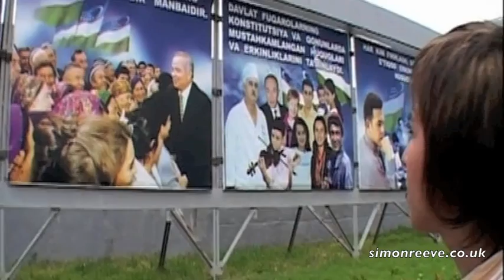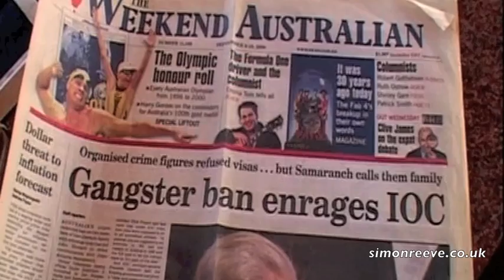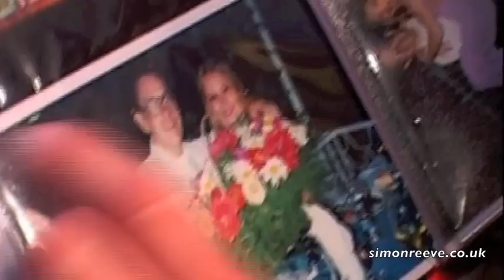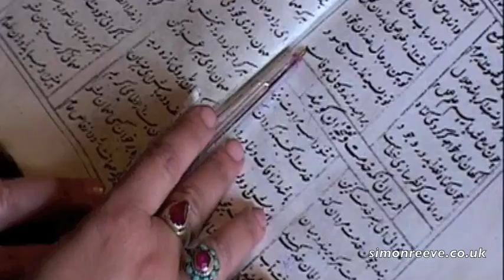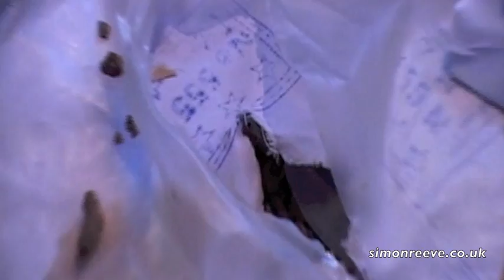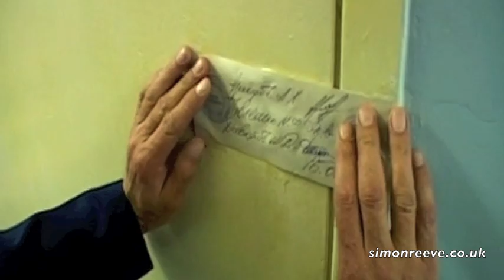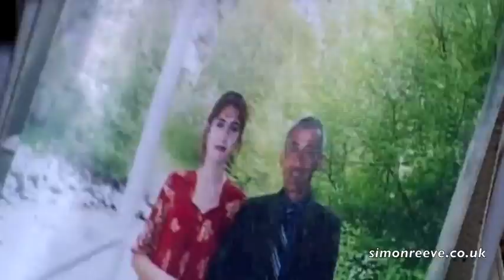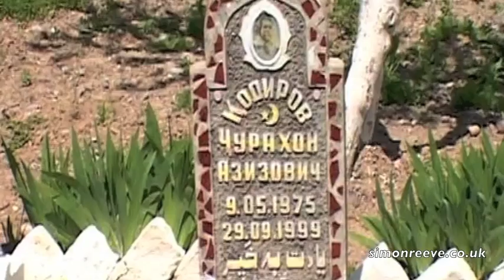MEET THE STANS -- episodes 3&4: Uzbekistan and Tajikistan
for more information.
Simon Reeve travels through Central Asia in this four-part BBC TV series, shown on BBC2, BBC World and by broadcasters internationally. The adventure took Simon from the far north-west of Kazakhstan, by the Russian border, east to the Chinese border, south through Kyrgyzstan and Tajikistan to the edge of Afghanistan, and west to Uzbekistan and the legendary Silk Road cities of Samarkand and Bukhara.
The Guardian said it was 'a thrilling postcard from the edge'
The Times said: 'Simon Reeve's journey through Kazakhstan is a first-class Boys Own adventure on film and illuminating too. I can't imagine anyone switching off who stays for the first five minutes.'
SIMON REEVE is an adventurer, TV presenter and New York Times bestselling author with a passion for travel, current affairs, history, conservation and the environment. He has been around the world three times for the BBC series Equator, Tropic of Capricorn, and Tropic of Cancer, and has travelled extensively in more than 100 countries. Simon's last journey around the Tropic of Cancer enthralled millions and was described by The Times of London as: "a real gem...Reeve is in a class of his own". Readers of a leading travel magazine voted it their favourite TV series. Simon, who is an ambassador for the nature conservation organisation WWF, has been awarded a One World Broadcasting Trust award for an "outstanding contribution to greater world understanding". His books include Tropic of Capricorn (published by BBC Books), and The New Jackals: Ramzi Yousef, Osama bin Laden and the future of terrorism, which warned of a new age of apocalyptic terrorism, and was the first in the world on bin Laden and al Qaeda. Originally published in 1998 it has been a New York Times bestseller. Simon has contributed to other studies into organised crime, terrorism, biological warfare and corruption. His book One Day in September: the story of the 1972 Munich Olympics massacre was published in 2000. The film of the same name, narrated by the actor Michael Douglas, won an Oscar for best feature documentary.
You can find out more information on Simon's journeys, and see more of Simon's films, at his